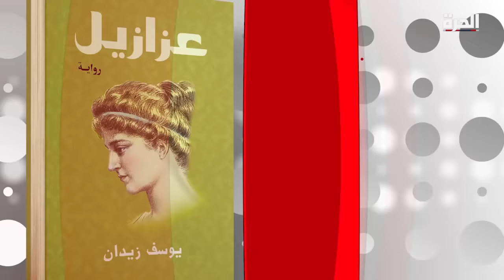نحن واليهود.. في حوار مع المفكر الدكتور يوسف زيدان - الجزء الأول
في الحلقة يتم إلقاء الضوء على رؤى و أفكار و أطروحات المفكر يوسف زيدان، من خلال مواضيع كانت له فيها آراء اثارت الكثير من الجدل.

حمل تطبيق "الحرة كونيكت" للتلفزيونات والهواتف الذكية:

أمازون فاير